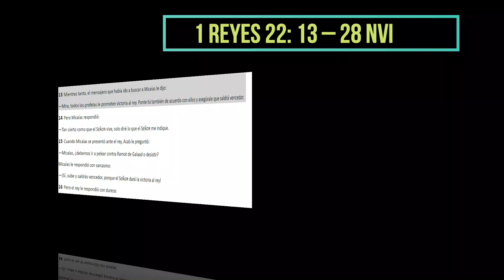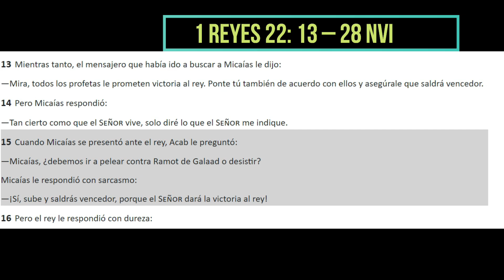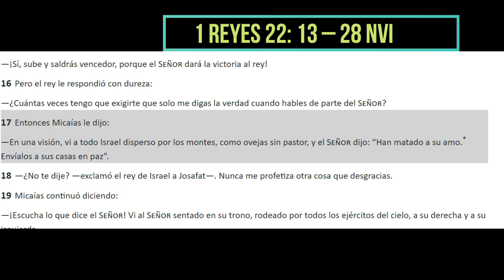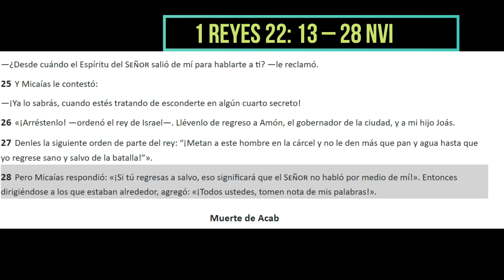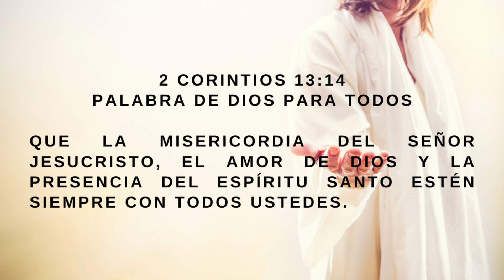MI DEVOCIONAL HOY 29 mayo| Rey ACAB sigue con su REBELDIA